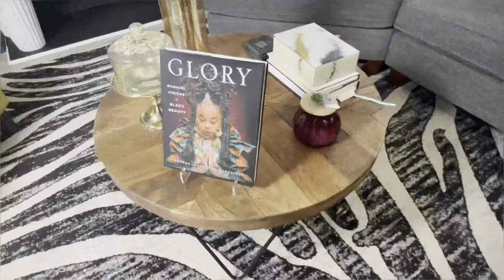Here is why my mom got held up in Jamaica after immigrating to America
Checking in with my mom as she talks about she’s still in Jamaica.